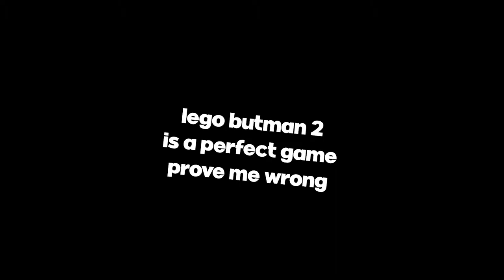LEGO Batman 2 is a ✨gem✨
yes today i play lego bman 2 its very fun u should try it.